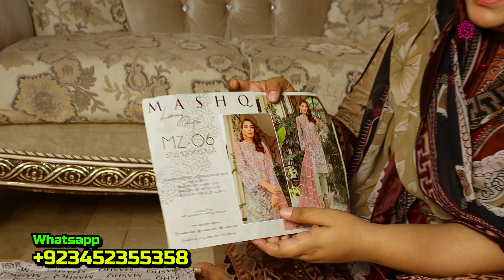PAKISTANI BRANDED DRESSES 2020 | MUSHQ MARYUM N MARIA UNBOXING | SARA CLOTHES